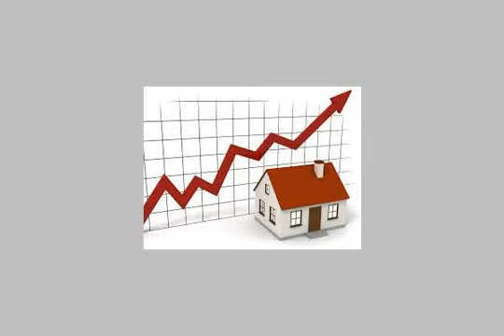house or villa for sale in new cairo fifth district cairo - mlseg.com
Real estate egypt, cairo, new cairo city/katameya villas for sale, divided into  ad number: 4364 - Egypt / Cairo New Cairo City/katameya Jasmine 7  - Egypt Real Estate |    Greater Cairo |    New Cairo Fifth District |     Villas For Sale